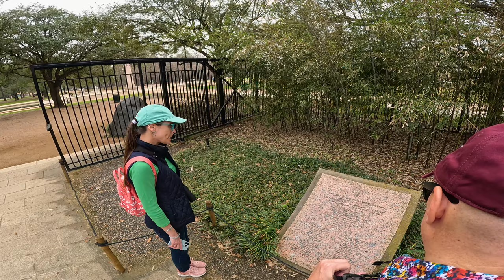Hermann Park, Houston - January 2023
Martin Luther King Day 2023 heralded lovely weather, so we spent the morning enjoying it by strolling around some of the sights at Hermann Park.

On our way to the Japanese Garden, we visited with some ducks and geese before walking past Lake Overlook and Molly Ann Smith Plaza. Here, the Pioneer Memorial obelisk honors the early pioneers who founded Houston.

Next, we visited the Japanese Garden and enjoyed its beautiful waterfalls, bridges, and stone paths that wander among crepe myrtles, azaleas, Japanese maples, dogwoods, and cherry trees. The garden was designed by world-renowned landscape architect, Ken Nakajima.

Next, we visited the McGovern Centennial Gardens. This eight-acre Garden was built in 2014 out of a former Garden Center. The Gardens are home to more than 490 trees of over 50 species, 760 hedge shrubs, 55,000 perennial bulbs, 650 azaleas and 4.5 acres of grass. They include the Arid Garden, the Rose Garden, the Celebration Garden (which was closed but we peeked through the gate), the Woodland Garden, and an educational Family Garden, which produces seasonal vegetables, herbs and fruit trees.

We next stopped at the Hawkins Sculpture Walk, which is home to ten busts of notable figures from around the world. The sculptures have been donated to the City of Houston throughout the years and were situated in the Park’s International Sculpture Garden. During the transformation of the Houston Garden Center into the new McGovern Centennial Gardens in 2014, the busts were refurbished by the Houston Arts Alliance then returned to Hermann Park. They now line the entryway into the Gardens at the corner of Caroline and Hermann Drive.

We walked past Miller Outdoor Theatre on the way back to where we started to finish up a lovely morning!

Scenes:

Setting Off 00:00:00
McGovern Lake 00:00:29
Muscovy Duck 00:03:52
Muscovy Duck 00:05:57
Molly Ann Smith Plaza 00:08:13
Muscovy Duck Family 00:10:25
Japanese Garden 00:19:08
Cute Duck Family 00:22:16
Snowy Egret 00:31:03
Mary Gibbs and Jesse H. Jones Reflection Pool 00:57:33
McGovern Centennial Garden 01:03:30
The Arid Garden 01:17:21
Friendship Pavilion 01:22:12
Celebration Garden 01:27:18
Family Garden 01:28:40
Woodland Garden 01:30:53
Hawkins Sculpture Walk 01:34:38
Miller Outdoor Theatre 01:44:51
Molly Ann Smith Plaza 01:45:24
McGovern Lake 01:46:42
Ginger Kale 01:50:41